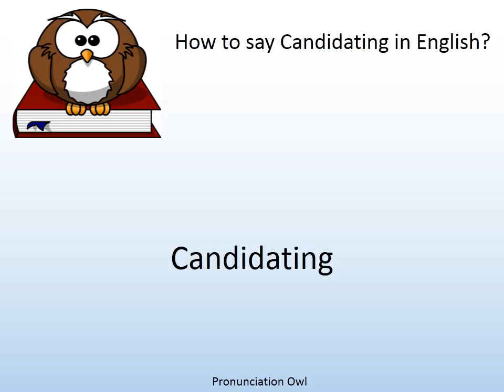How to say Candidating in English? - Pronunciation Owl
How to say Candidating in English? Learn the pronunciation of Candidating!